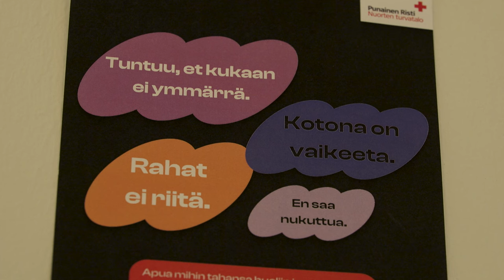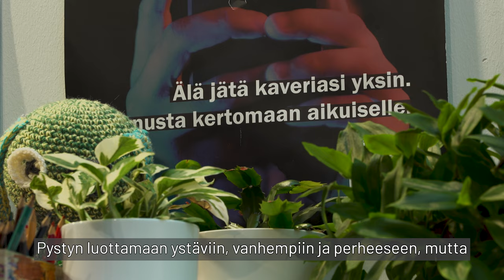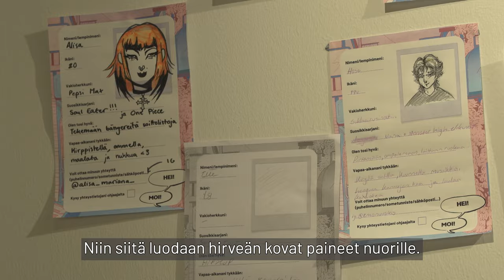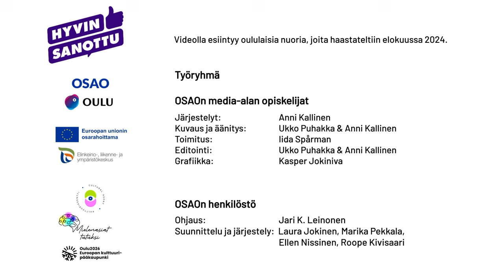Kenelle minä kelpaan? – oululaiset nuoret kertovat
Video on osa Kenelle minä kelpaan? -nuorten keskustelutilaisuuteen toteutettujen videoiden sarjaa. Oululaisia nuoria haastateltiin syksyllä 2024. Videon toteutus OSAOn media-ala.